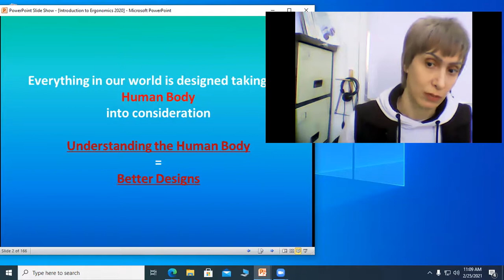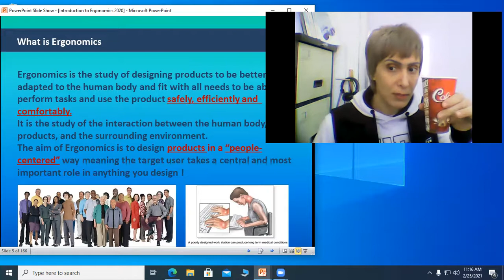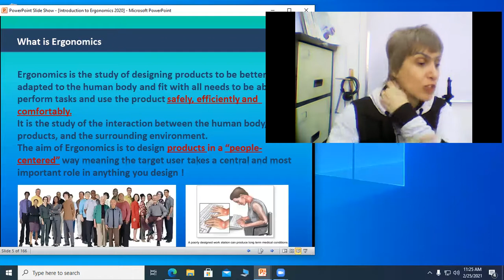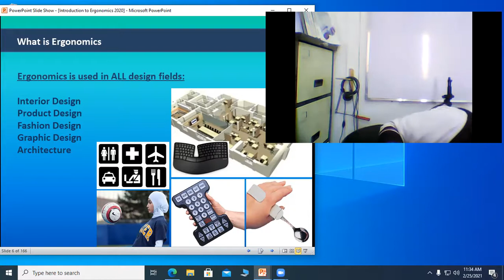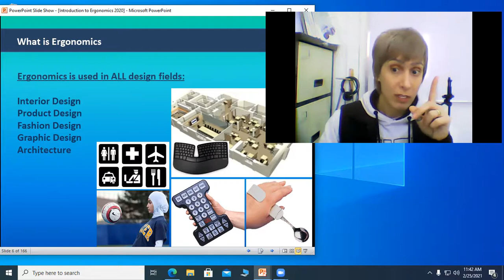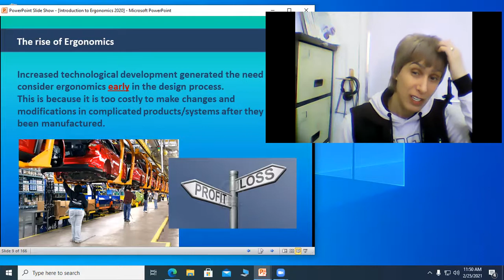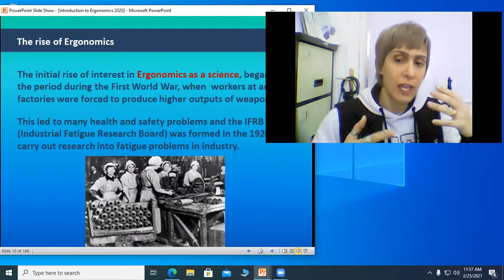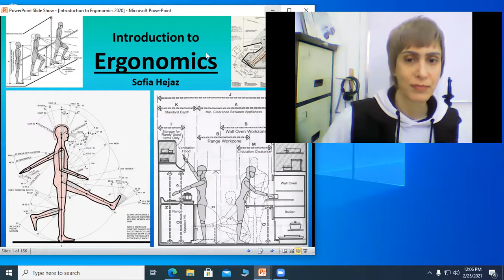Ergonomics Lecture 1